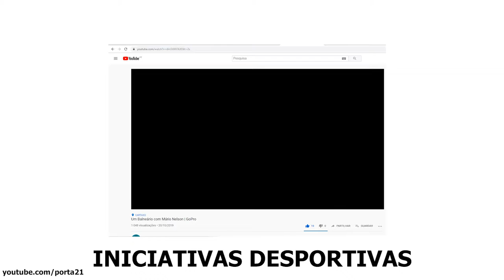Porta XXI Channel Trailer